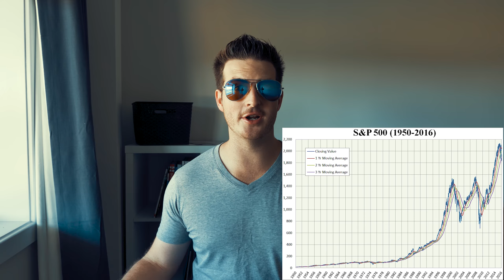So how do you REALLY make more MONEY?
Here are some tips to actually make some more money! I've put together some actual practical advice to help you no matter what you're doing! I hope some of these are useful for you.

Gear:
Olympus 7-14mm f2.8 Lens
Zhiyun Crane 2
Panasonic GH5
DJI Mavic Pro
Polar Pro ND Filters
Hoya 64 ND Filter